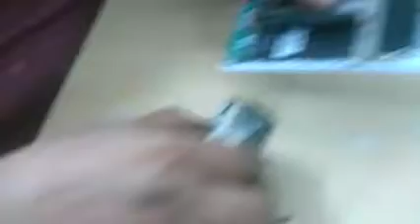How to assemble lenovo a2020a40